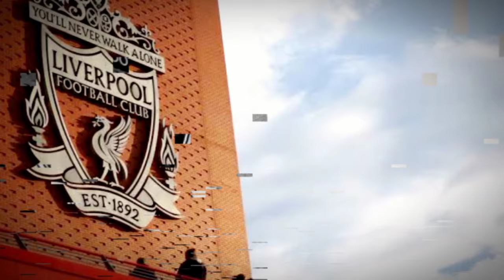SHOCKING UPDATE CONFIRMED! BREAKING NEWS REVEALED! NOBODY WAS EXPECTING! LIVERPOOL NEWS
Voice credits: elevenlabs.io